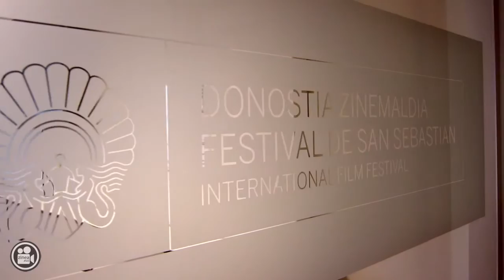Amaia Serrulla: "Ez nekien pelikulak ikustea lan bat zenik"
Amaia Serrullak (Donostia, 1990) 25 urte ditu eta curriculum ederra du poltsikoan,  pasatako irailean Donostiako Zinemaldiko Hautespen Batzordeko kide izendatu baitzuten. Horrez gaiz, aurtengo Kimuak katalogoko epaimahaikide ere bada. Berarekin izan gara.